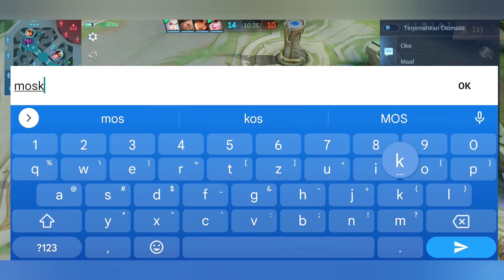JANGAN PANGGIL AKU ANAK KECIL PAMAN!!! WKWKWKWKK...COMBO BELERICK HARLEY - MOBILE LEGENDS BANG BANG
semoga kalian suka dengan videonya kawan 😁👍
selamat menonton kawan 😁👍